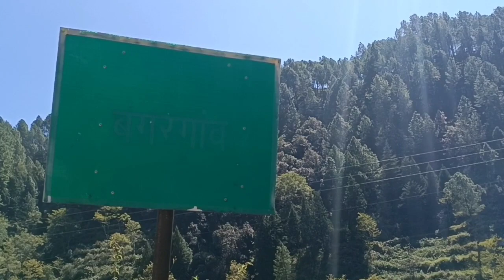काम काज में व्यस्त घरो में कम मिले लोग#paribhaipahadivlog.